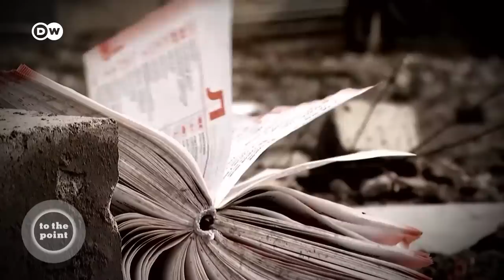Putin’s atomic weapons plan: Is the nuclear risk rising? | To the Point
President Vladimir Putin's announcement that he plans to station tactical nuclear weapons in Belarus has raised concerns about further escalation. This is the first time since the 1990s that Russia will deploy arms outside of its borders. Russian forces have had little success in their aggressive campaign in Ukraine, which has increased fears in Europe that the Russian president may resort to nuclear weapons out of desperation. Meanwhile, the West has supplied Ukraine with modern battle tanks that could be used in a possible spring offensive. So we ask, Putin’s atomic weapons plan: Is the nuclear risk rising?

Our guests: Gesine Dornblüth (Journalist), Anna Clara Arndt (Analyst), Roman Goncharenko (DW)

Chapters:
00:00 Belarus is totally dependent on Russia
3:20 Will the West now think twice about delivering heavy weapons to Ukraine?
6:10 Russia is trying again to threaten the West with nuclear weapons
8:40 The United States has stationed nuclear weapons in Europe too
11:50 Russia tries to put more pressure on the West
12:30 Are peace negotiations in sight?
14:30 This year is very important for the outcome of the war
18:00 The war between Russia and Ukraine will continue
19:00 How much strength does Ukraine have for a counteroffensive?
21:08 Russia is trying to use all tools it has against the West
22.00 Western states should go on supporting Ukraine with weapons
22:30 Will heavy tanks be a game changer in this war?